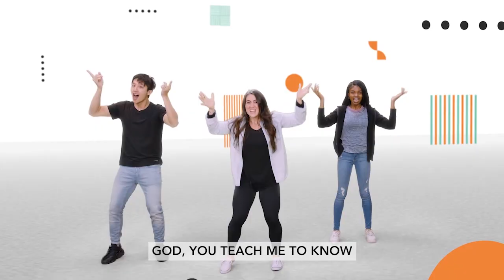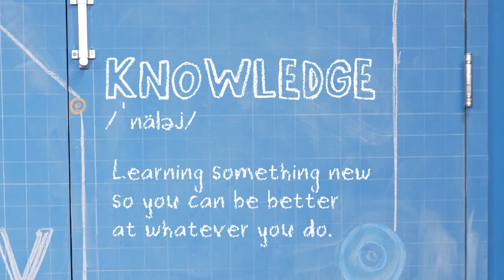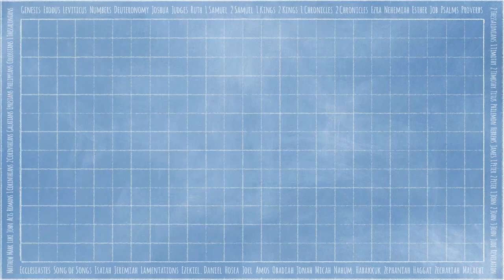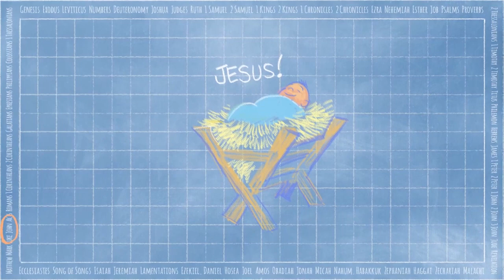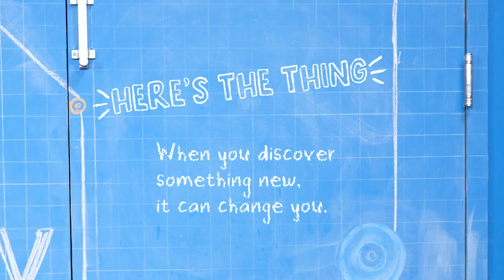Bible Story: Jesus' Baptism | Elementary Lesson | Vineyard Kids | Jan. 15, 2023